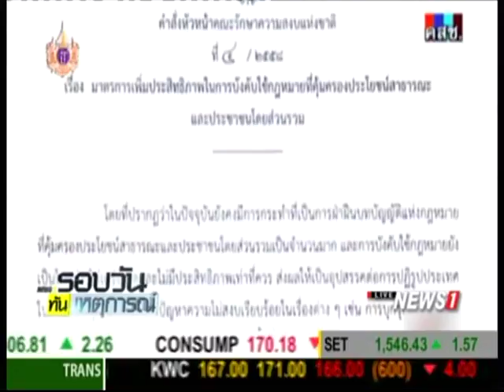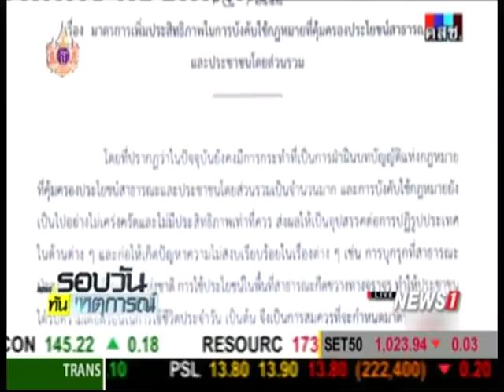"วิษณุ" ย้ำ คำสั่งฉ.4ของ คสช. จะทำให้งานลื่นไหล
2015/04/09 "วิษณุ" ย้ำ คำสั่งฉ.4ของ คสช. จะทำให้งานลื่นไหล